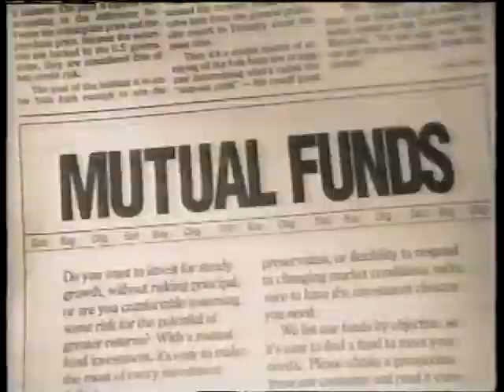CBS commercials - April 4, 1992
Charles Schwab
L'eggs Sheer Energy
CBS promo - Evening Shade